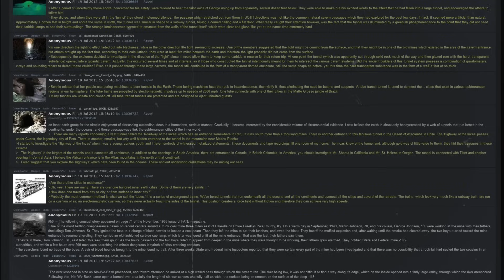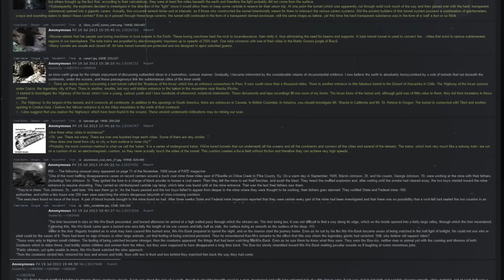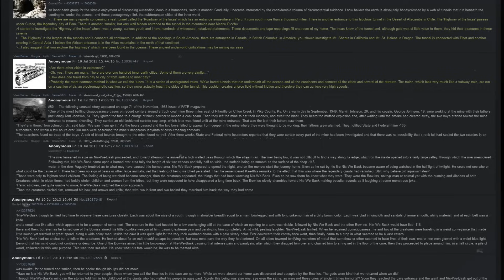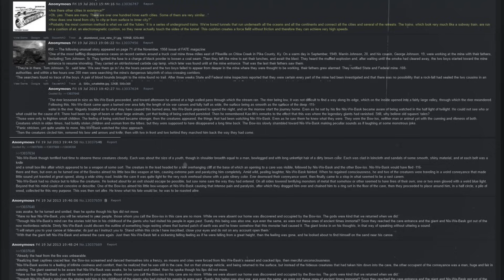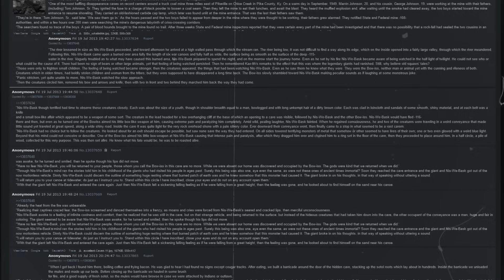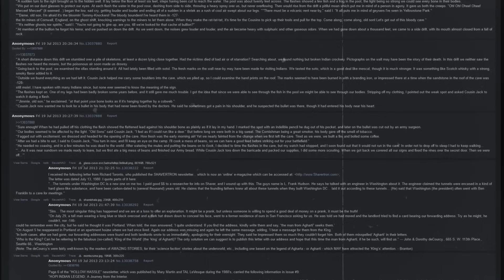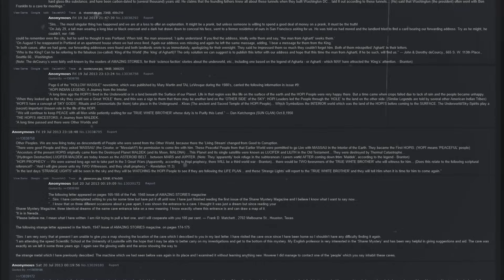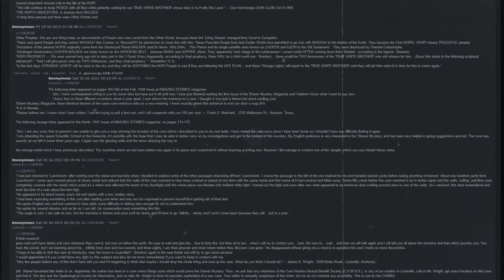Inner Earth Horrors | 4chan /x/ Greentext Thread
crazy ass creatures and encounters underneath the earth in like the 1900s hollow earth and shit crazy reptilian beings wtf

TIMESTAMPS
Intro ►